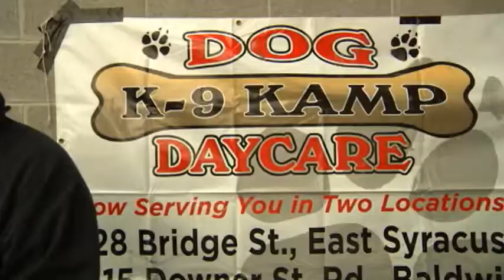Hundreds of dogs come with Animal Planet to NBT Bank Stadium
If you looked around you at Sunday's Chiefs game at NBT Bank Stadium, you might think that we were already into the dog days of summer.